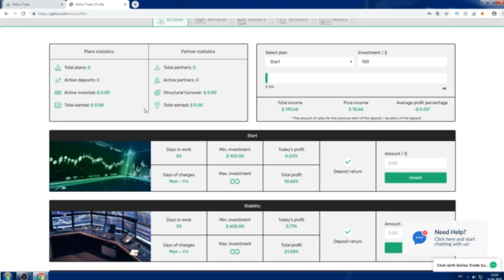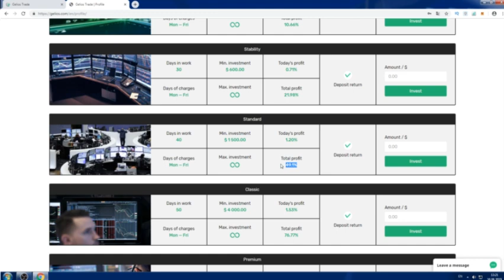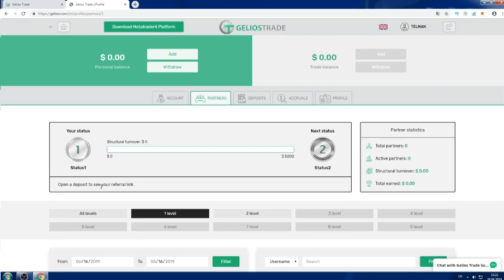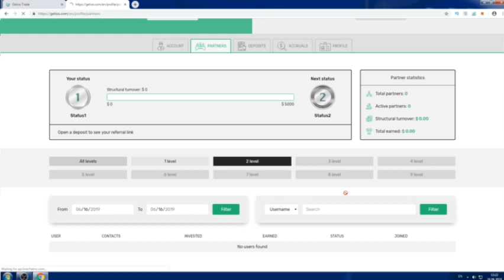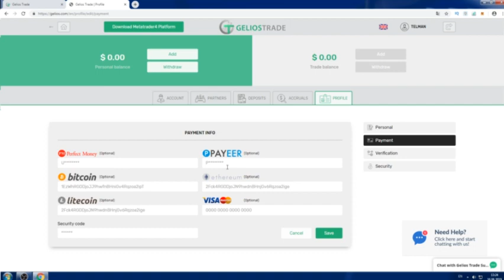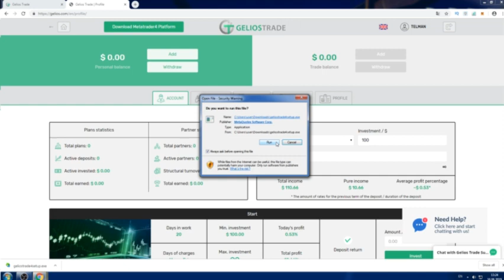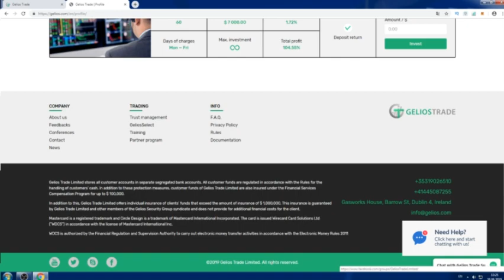EN İYİ YATIRIM SİTESİ- GELİOS TRADE COMPANY-2019